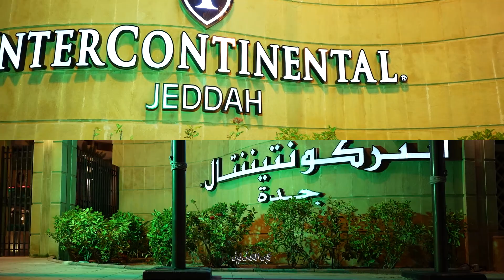اليوم الوطني للسفارة الجزائرية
Filming and editing: Abdulaziz fadel
: To communicate